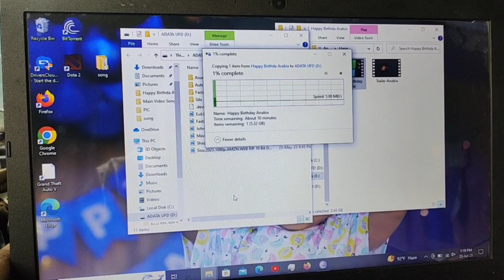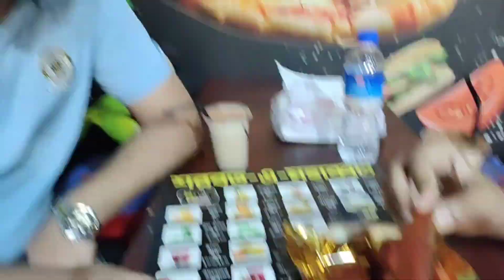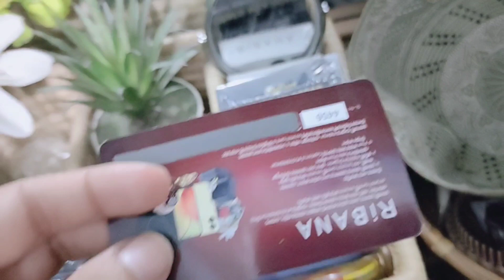Ei gorom e bahire ber hole cold coffee must.Tuktak shopping jeno sesh e hocchena. (vlog- 87🌈☁️)